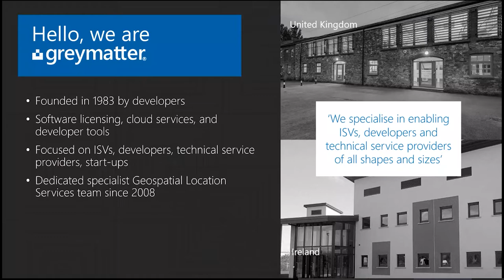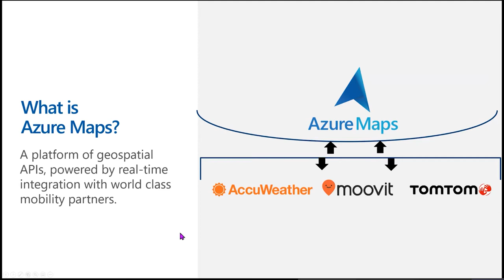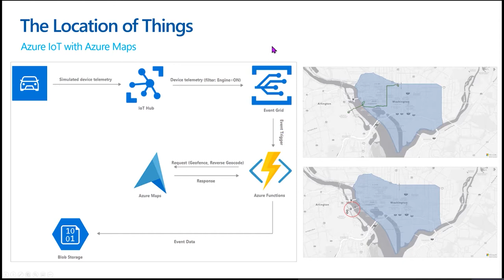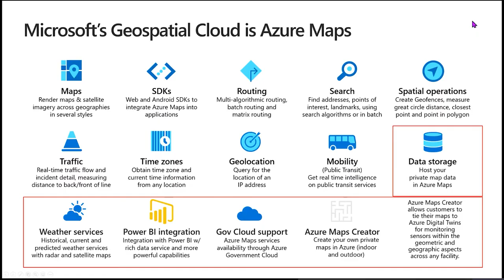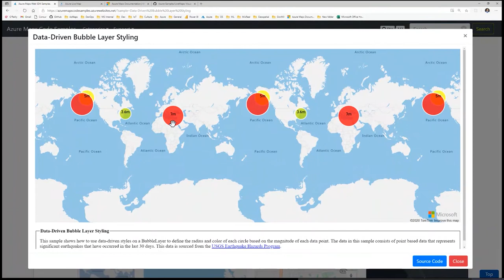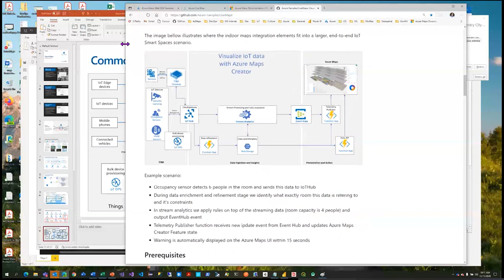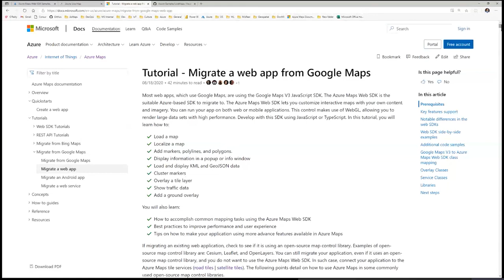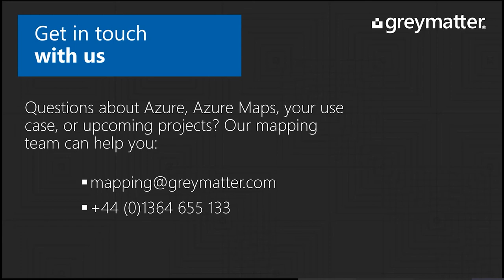The Location of Things: Creating smart spaces with Microsoft Azure Maps and IoT Hub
Learn how to leverage spatial analysis, real-time location intelligence and IoT with cloud native Azure Maps and Azure IoT Hub.

Location is a critical and often overlooked piece of information within IoT.  Providing spatial intelligence to IoT devices means greater insights into not just what's happening, but where it's happening. Knowing where to take actions has implications in terms of cost efficacy and time management.

In this webinar, Microsoft Senior Technical Program Manager, Ron Vincent, shows how the combined real world context of Azure Maps and Azure IoT Hub can bring innovation and insights to transform your business applications.

Find out how to:
-Enrich your data with geospatial intelligence such as road type, speed limit or weather conditions from Azure Maps.
-Manage, monitor and track assets such as fleet and logistics, sensor and device data to get a dynamic map or location analytics.
-With a demonstration, use Azure Maps Creator to create intelligent indoor spaces coupled with Azure IoT Hub for device management.
-Get your questions answered with a Q&A session.